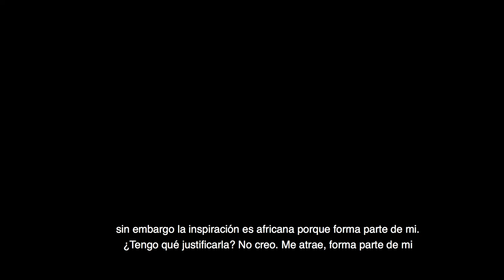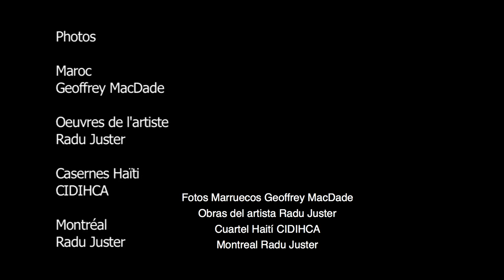Découvrez le parcours Marie-Denise Douyon : Créer pour se recréer , un film de Radu Juster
Un court documentaire de Radu Juster qui retrace le parcours artistique de Marie-Denise Douyon.

Originaire d’Haïti, Marie-Denise Douyon est une artiste dont le parcours est marqué par le nomadisme. Elle a grandi en Afrique du Nord, étudié à New York et Washington et réside à Montréal. Diplômée des beaux-arts du Fashion Institute of Technology de NewYork, elle émigre au Canada en tant que réfugiée politique en 1991. Ce parcours marqué par l’exil a amené cette artiste remarquable à créer pour se recréer.

Résilience et optimisme sont au cœur du message d’espoir que l’artiste Marie-Denise Douyon souhaite insuffler.

« Vouloir se réinventer est un passage que bien des gens vivent …
Nous migrons tous intérieurement le parcours d’une vie est un voyage incessant jalonné de défis de reconstruction, de réinvention de soi. »

L’œuvre de Marie-Denise Douyon révèle une identité métissée qui s’abreuve aux confluents de trois cultures, son pays d’origine, Haïti, le pays de son enfance le Maroc et sa terre d’adoption le Québec.

Montréalaise très impliquée dans la scène culturelle montréalaise, ses œuvres récentes s’inscrivent dans un dialogue multidisciplinaire, s’inspirant de thèmes liés aux problématiques environnementales et de l’art numérique. La récupération, la photographie, le collage et le montage numérique alimentent son processus créateur et révèlent une narration contemporaine inspirée de l’Afrique de son enfance, teintée de tendresse, de profondeur, de poésie et de merveilleux.